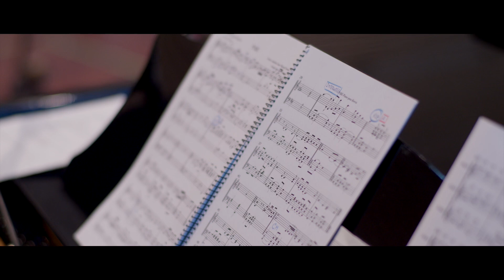Miguel Poveda presenta DIVERSO en el Teatro Real de Madrid (17/02/2022)